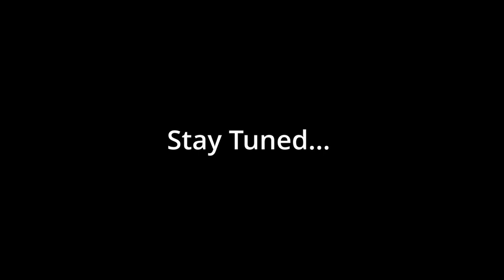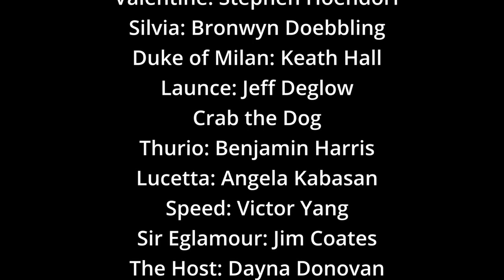Two Gentlemen of Verona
Arizona Gives Day Virtual Fundraiser to support Southwest Shakespeare Company. Join Director, Ian Christiansen and a star studded cast of Core Company Members as we waist you away to Verona to tell a little love story.